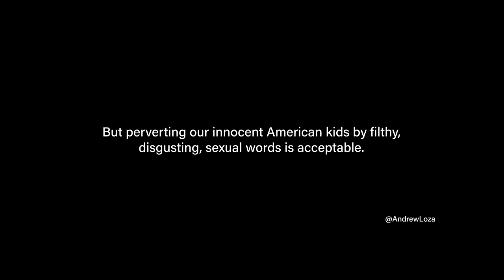FAKE (Steven Anderson doesn't care about your children)